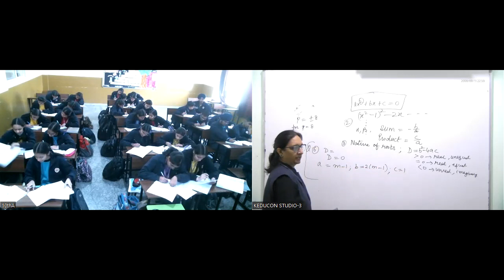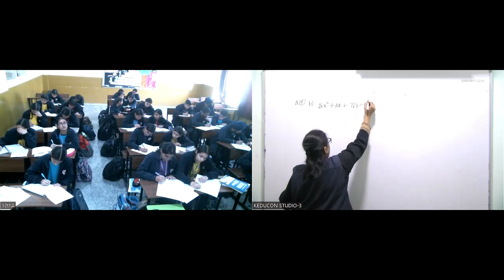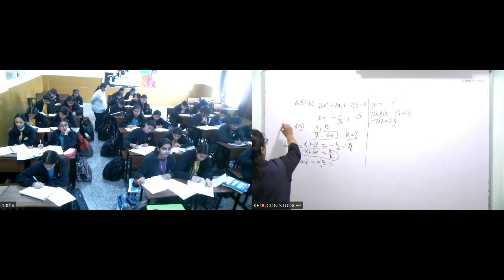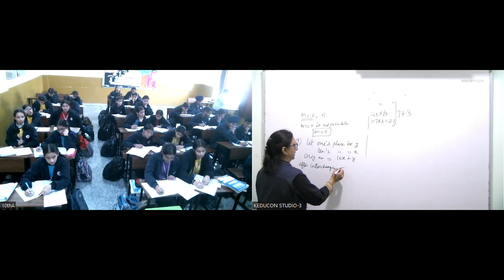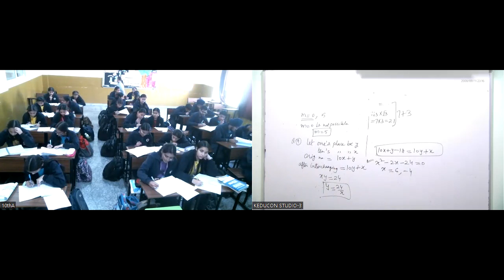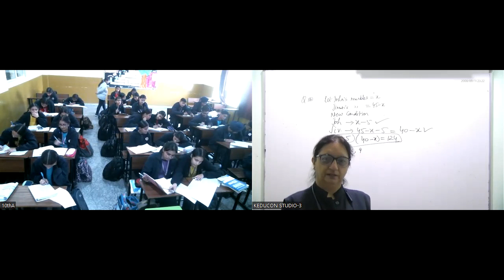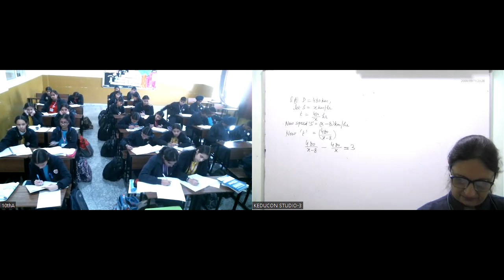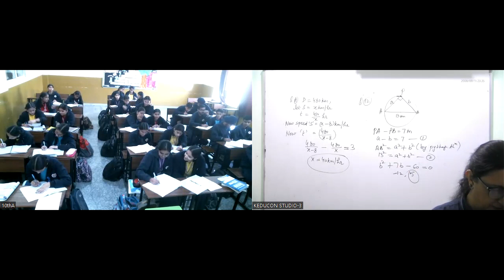Class-10, maths 29-11-23